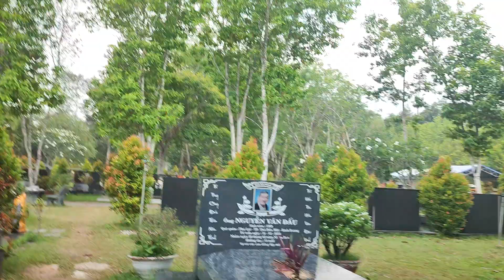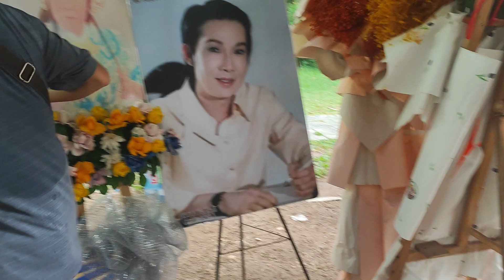Chiều nay trời lại mưa, các anh em cùng khán giả chạy thật nhanh thì mới kịp